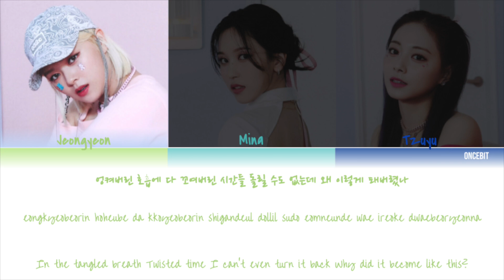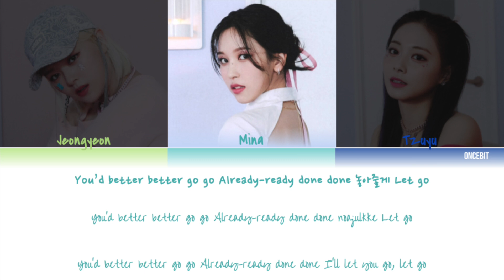Twice (트와이스)/Jeongyeon, Mina, Tzuyu - 1, 3, 2 Lyrics (Color Coded Han/Rom/Eng)